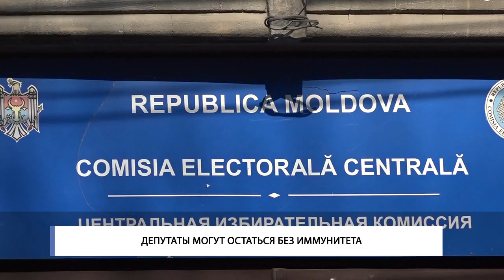Депутаты могут остаться без иммунитета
Депутаты инициируют внесение изменений в Конституцию в целях исключения парламентского иммунитета.
Председатель парламента Андриан Канду сообщил, что сейчас собираются необходимые подписи, по крайней мере 34, чтобы представить проект изменений основного закона. По его словам, даже если Центральная избирательная комиссия не разрешила проведение конституционного референдума, некоторые вопросы, за которые были собраны подписи, касаются депутатской неприкосновенности.